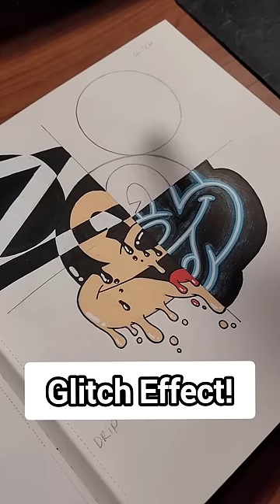Drawing Mickey Mouse, But 4 Different Styles with Posca Markers Part 4!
Mickey Mouse Glitch Effect!
Supply list
-Heavy Paper Sketchbook
-Posca Pens
-Mechanical Pencil